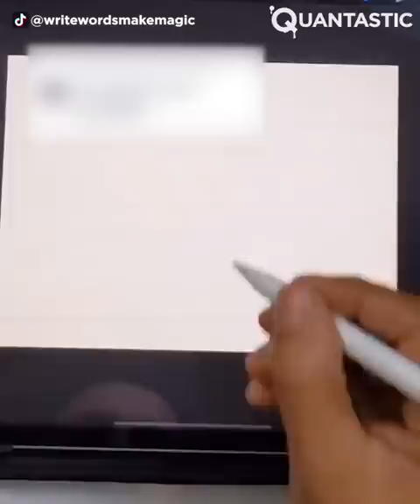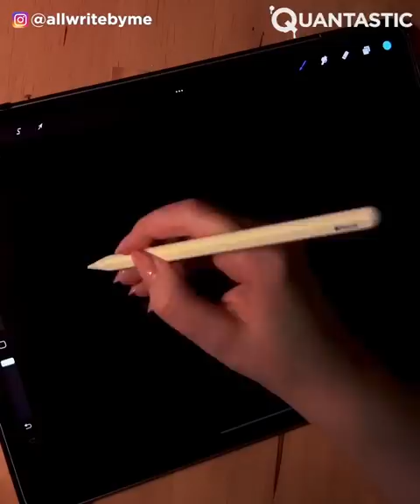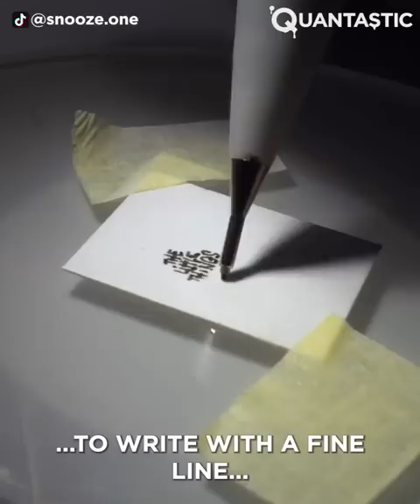Satisfying Calligraphy That Will Relax You Before Sleep ▶4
Calligraphy seems like a lost art nowadays, but it's as alive as ever. If you don't believe us, watch the incredible work of all these creators, and judge it for yourself. Watch this review of calligraphy and tell us what you think. Enjoy!

Thumbnail by:
 ZAHID AKRAM